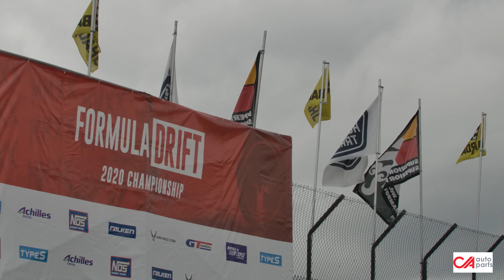CA Auto Parts presents Jeff Jones Racing at Formula Drift Round Three Seattle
Jeff Jones competes in Round Three of the Formula Drift Series in his Supercharged LSX powered Nissan 370Z